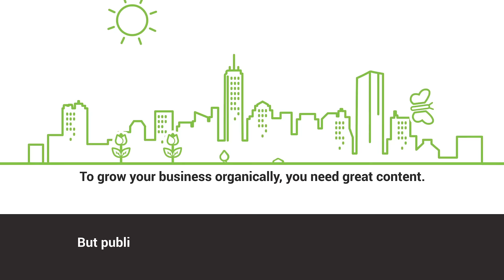Managed Service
Sure, the WriterAccess platform makes content marketing easy. But view the WriterAccess Managed Service Explainer Video to learn how you can save time and money by making a simple Pre-Pay commitment for future purchases that comes with dedicated support and bonus credits to your account to save you time and money.